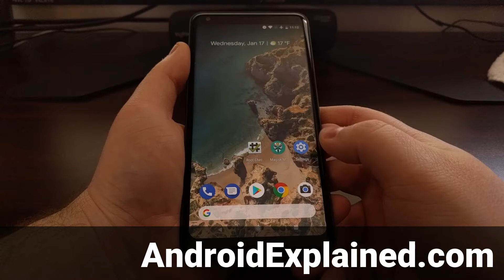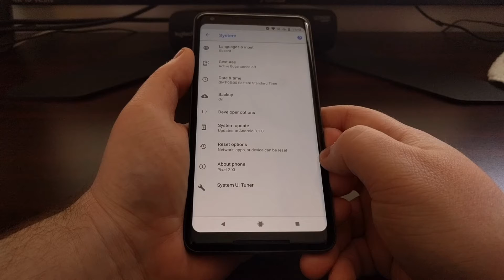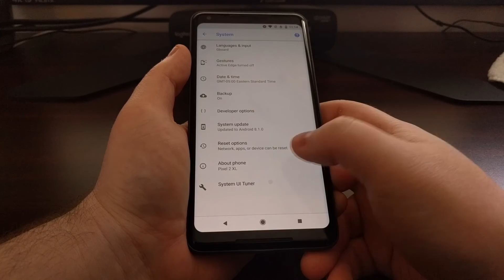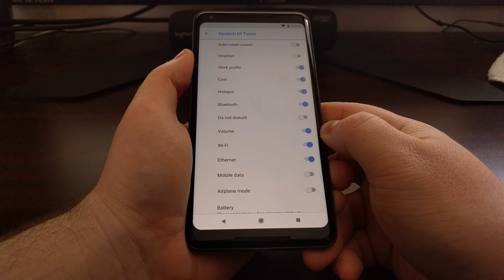Pixel 2 & 2 XL | Hiding Status Bar Icons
The Pixel 2 and the Pixel 2 XL will both display certain icons in the top right of the Status Bar as a way of informing you about what is currently active or not. These can be annoying or a bit redundant for some and this guide shows you how to hide individual status bar icons.